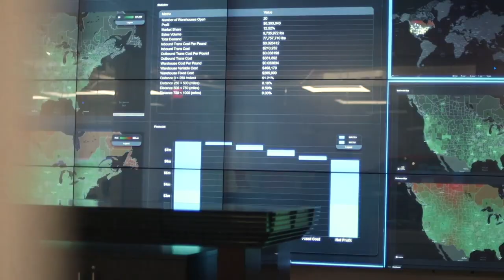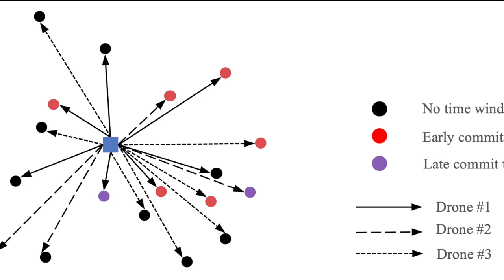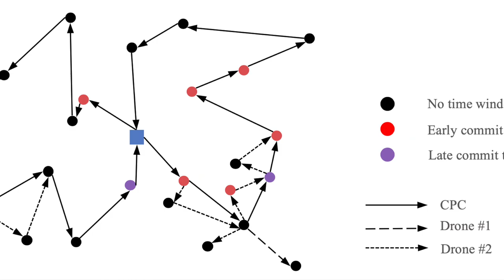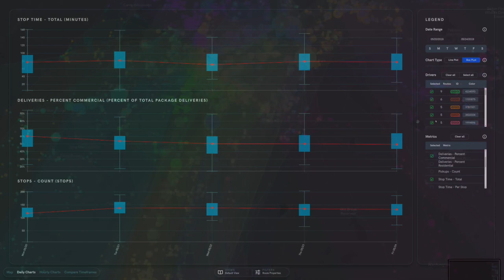Last Mile Logistics at MIT Center for Transportation & Logistics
Last-mile logistics data can be difficult to visualize and analyze. The CAVE Lab uses interactive visualization to improve data visibility, data analysis, and decision making for last-mile logistics challenges.

Together with MIT CTL’s corporate partners, the CAVE serves as an interactive decision-making space. By co-developing interactive visual analytics applications addressing specific, data-driven decision problems of our partners and presenting them in a way that optimally leverages human perception and cognition, we promote the effective future use of data and analytics by corporate and organizational decision-makers at all levels.